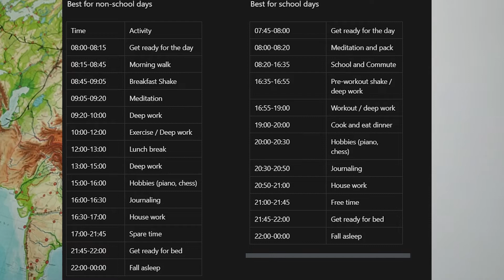Stop sleep walking through life (make YOUR schedule)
In this video, I will discuss how you can’t go about things without having an explicit schedule for your day-to-day life. We all have ambitions here to aim for the top and if we look at the people who are already there, they know how to spend every minute of their day to maximize their progress. This doesn't mean your schedule should be followed with 100% accuracy, but as with many things, as best as you can manage and aim to do better than last time every day.

WHO AM I:
I'm Simon. On this channel, I will be sharing the knowledge that I wish I could teach my younger self. This knowledge will consist of how to grow financially, mentally physically, and socially.

Many of these aspects I'm still developing, and perhaps you can relate to the situation my younger self was in and my message can speed up your development tremendously.